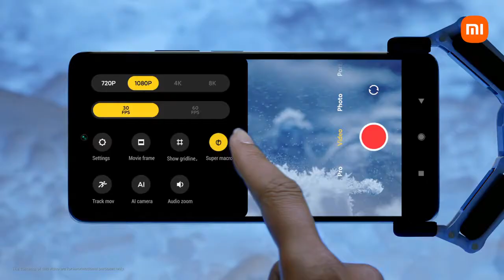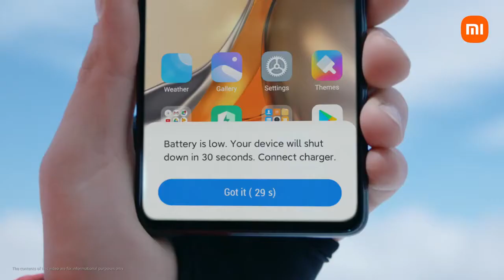Meet # Xiaomi11 TPro Key Features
# Xiaomi11TPro not only gives you the power to film your life , but also the power to charge up in just 17 minutes . Experience it yourself ! Cinemagic # Xiaomi11 TSeries

( Global official website ) ( Twitter ) ( Facebook ) ( Instagram ) ( Mi community ) ( Mi Blog )